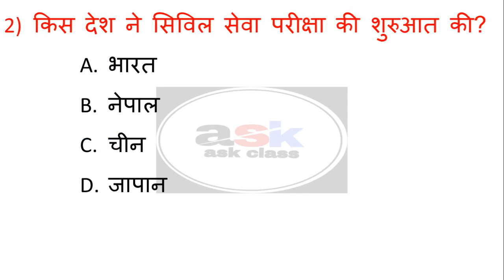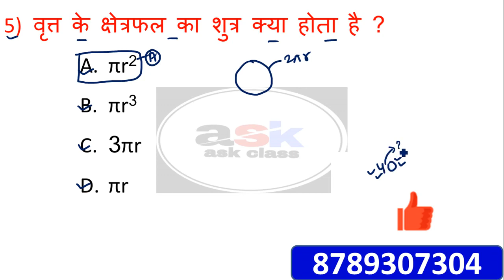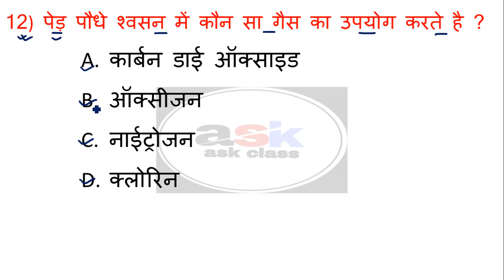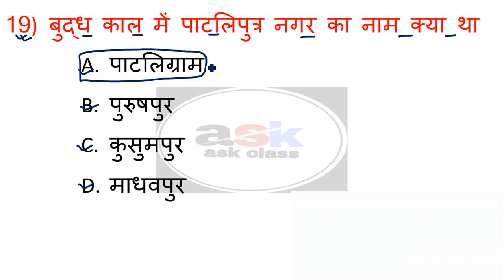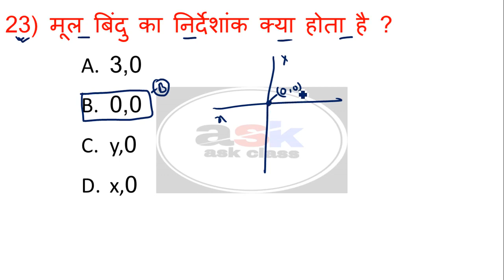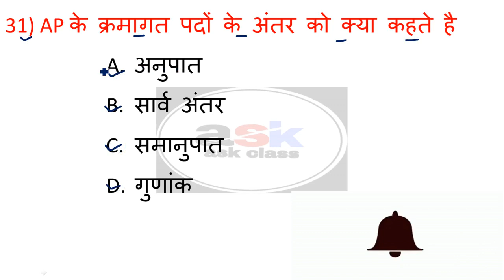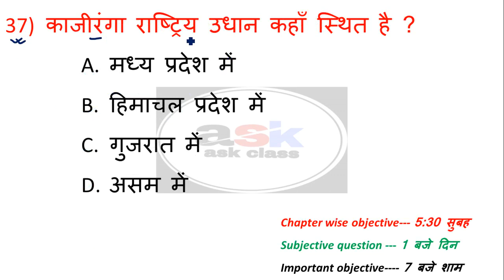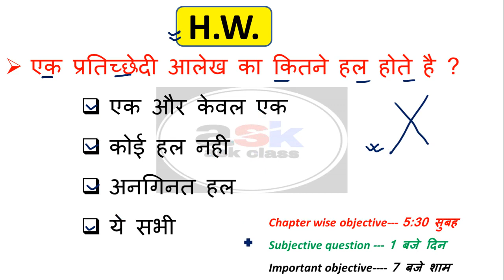टॉपर बना देगा || Class 10 Math Ka Objective Question || Hindi Ka Objective Question Class 10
10 th science objective question 2021,
Science objective question ,
Science objective  question 10 th class 2021,